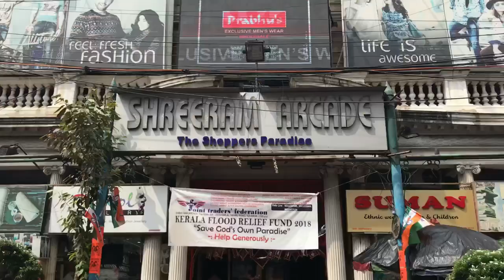New market Cheapest market in Kolkata street shopping Esplanade